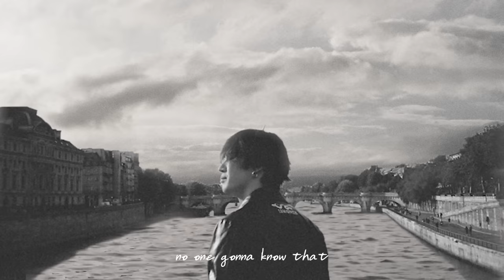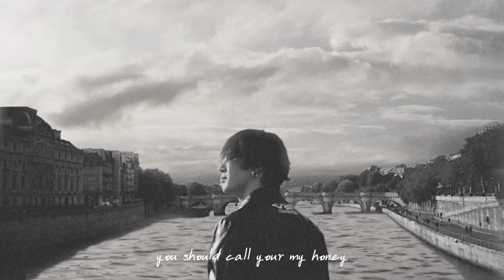Def. - HONEY (Official Lyric Video)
Lyrics by: Def.
Composed by: Def. , Rose In Peace
Arranged by: Rose In Peace